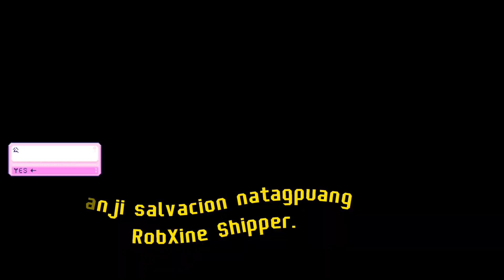ANJI SALVACION NATAGPUANG ROBXINE SHIPPER HAHAHA! CUTIE MO ANJI 💛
Anji Salvacion natagpuang RobXine shipper. 😂💛